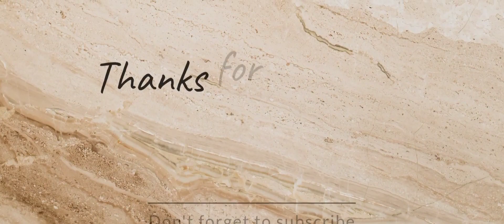pure panchaloham |Ruby anklets| daily usage |for order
pure panchaloham | Ruby anklets | daily use|no colourchange|

*if you order the product take a screenshot of

 the product

*send the screenshot to our WhatsApp number